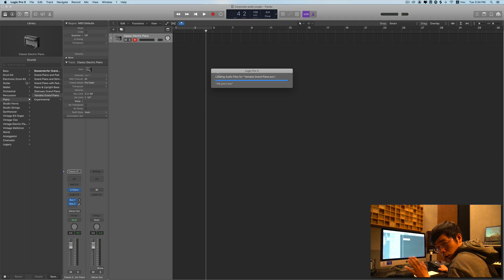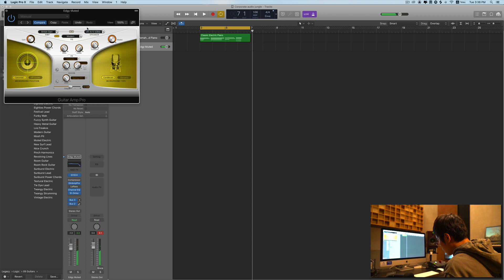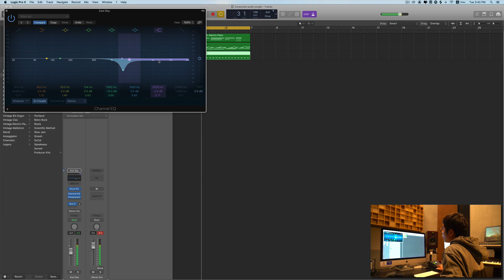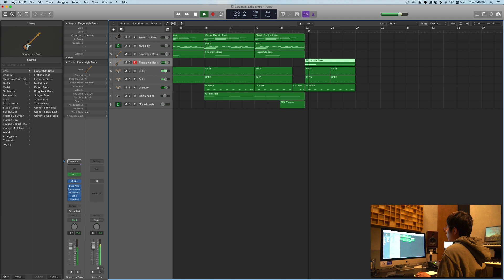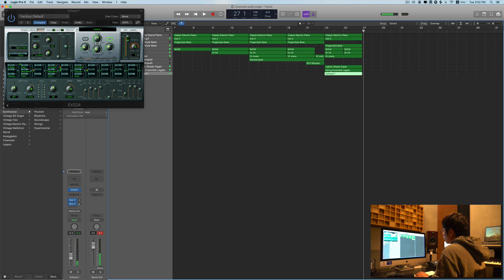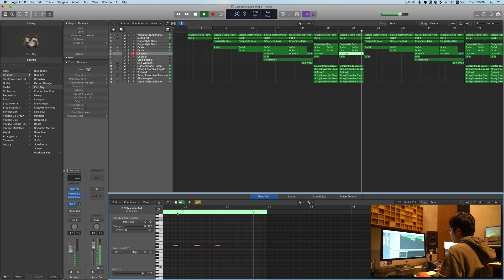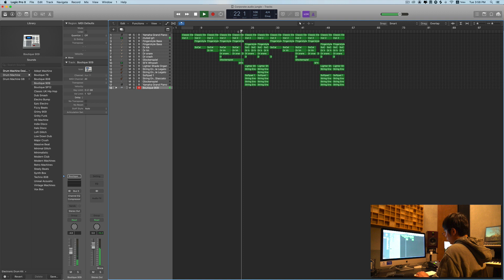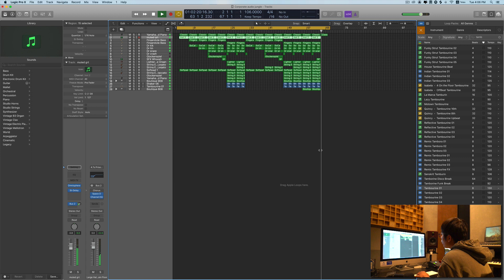Long X | Hướng dẫn làm nhạc quảng cáo, corporate music (hướng dẫn làm nhạc)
Nhạc corporate là nhạc gì? Đó là nhạc background cho doanh nghiệp hay sản phẩm.
Nhạc corporate có những nhạc cụ gì? Có phức tạp không?
Hãy cùng Long X làm một track corporate từ đầu nhé
Photo by NordWood Themes on Unsplash

👉  Mua giúp mình ly cafe nếu bạn thích video này nhé:
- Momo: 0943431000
- VCB Vietcombank - Luong Kim Long - 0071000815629